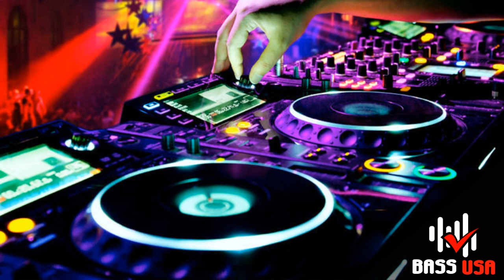The Alliance - Action Remix